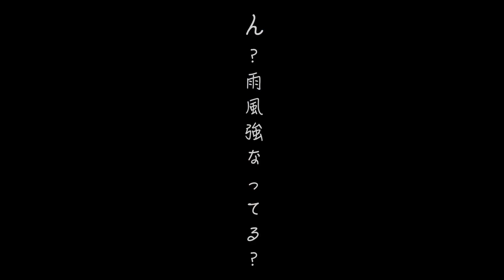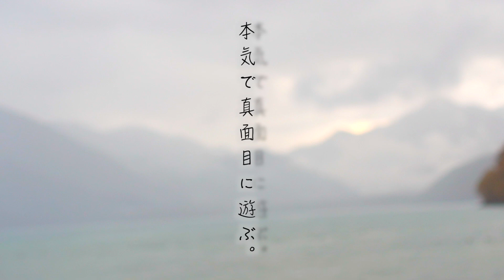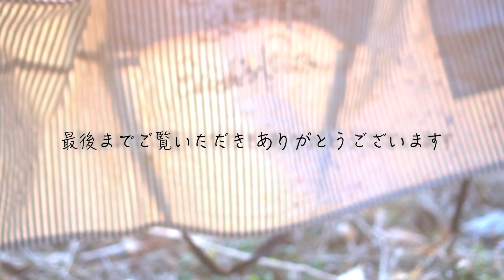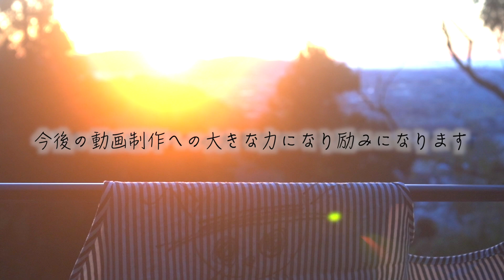雷雨キャンプで麻辣火鍋の牛タンしゃぶしゃぶを貪る【アウトサイド飯｜ソロキャンプ】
＊ご覧いただき ありがとうございます、NIQJAのRoy(ロイ)と申します。動画字幕のON/OFFは画面の「CC」マーク｜言語選択は「設定」でいつでも変更可能です。

▼【今回の献立】
・薬膳麻辣火鍋（具材：牛タン、台湾ソーセージ、ラム肉、さといも、タコ、がんも、空芯菜、パクチー）
▼【最新情報は各SNSにて】

▼【お仕事依頼】

＊⚠️立て込んでいる為、全てのメールに返信対応が出来ない場合もございます。予めご了承下さいませ🙇
▼【お願い】

◆個人や地域を特定するようなコメント欄への書き込みは、お控えいただきますようお願い致します。

◆その他「禁止事項」は概要欄にて記載(⚠️要確認)